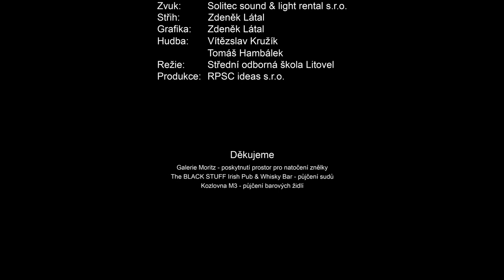Talkshow s nadhledem #04 - Vendula Fialová, Aleš Skřivánek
Talkshow S NADHLEDEM přináší ta nejzajímavější témata, která jsou na střeše olomouckého S-klubu diskutována jak jinak než s nadhledem. V žádném díle nebudete ochuzeni ani o zajímavé, inspirativní hosty. Pořadem provází Roman Štěpánek.

Ve čtvrtém dílu talkshow S NADHLEDEM Roman Štěpánek vyzpovídal herečku a moderátorku Vendulu Fialovou a pana doktora Aleše Skřivánka. Vendula Fialová je divadelní herečka v současnosti působící v Praze, která si také zahrála v seriálech Policie Modrava II. či jako nová postava v Ulici. Doktor Aleš Skřivánek je vedoucí lékař se zaměřením na ambulantní gynekologickou a prenatální péči v G-CENTRU Olomouc, jehož je zakladatelem.

V tomto díle se můžete těšit jak na divadelní svět Olomouc vs. Praha, tak na diskuzi rozebírající cenu slávy. V druhé polovině talkshow se dozvíte o tématu dezinformací i světu ženského lékařství.

00:00 - Úvod
00:30 - Vendula Fialová
02:00 - Práce v Praze
03:15 - Vhled to DJ světa
03:50 - Filmové role a seriál Ulice
08:37 - Olomouc, místní divadlo a ta v Praze
11:28 - Dovednost být DJ
13:35 - Výčitky mezi herci
14:43 - Vysněná role
15:05 - Vztah k jídlu
18:30 - Zahraničí
19:12 - Hollywood, cena slávy
20:32 - Dokumentární film Karel
22:40 - Aleš Skřivánek
23:30 - Změna v chování lidí
27:14 - (Dez)informace
30:10 - Očkování
42:12 - Pokrok v gynekologii
44:45 - Prevence, současná praxe

Tomáš Hambálek – autor znělky tónu